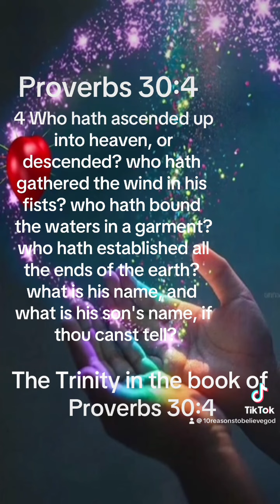The Trinity in the book of Proverbs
The Trinity is not manmade it’s God divine because it show God in Three persons but One God.